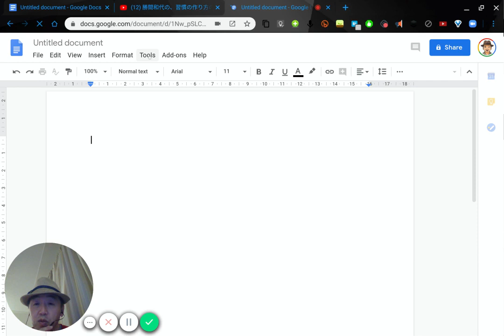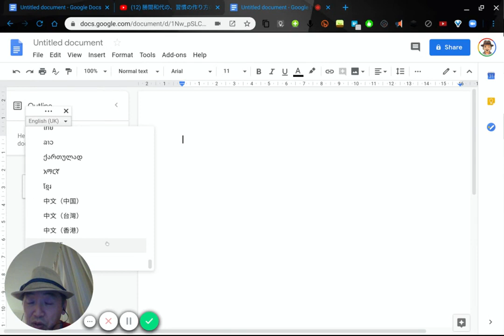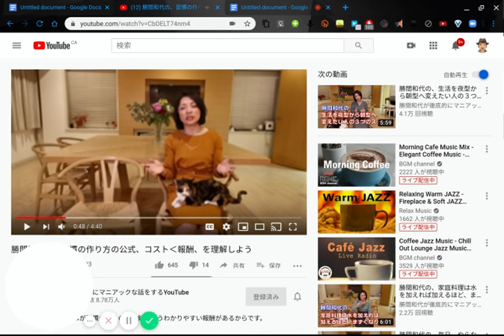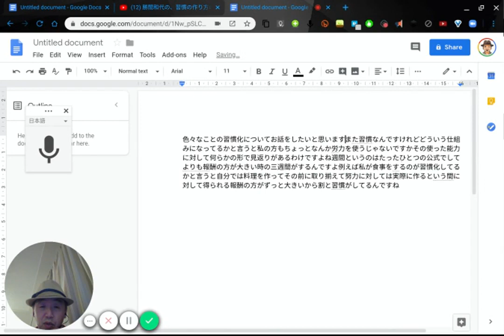むらつべ 「YouTubeの音声を文字化する、びっくりするぐらい簡単な方法」